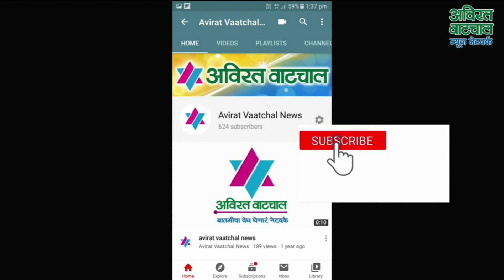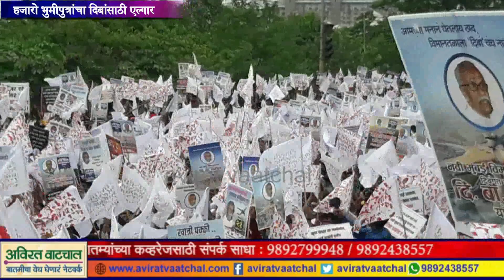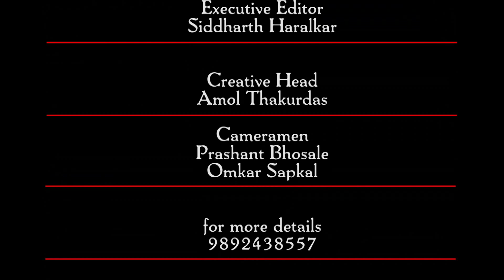नवी मुंबई विमानतळाला दिबांचे नाव द्यावे यासाठी भूमीपुत्रांचा एल्गार